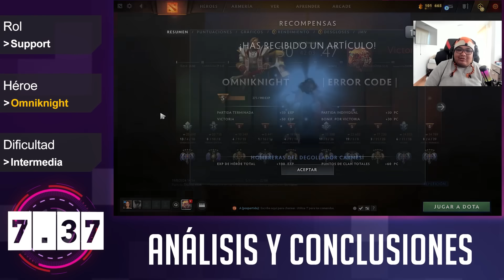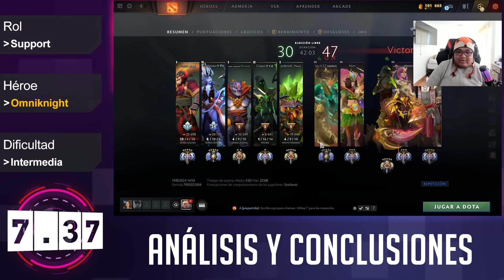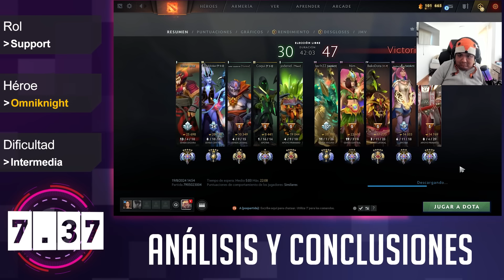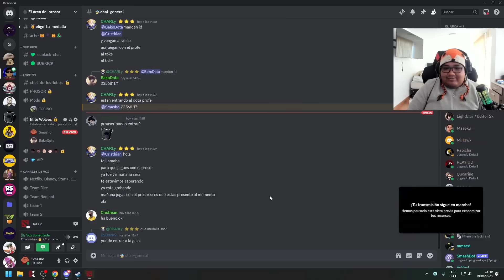Omniknight ► ¡HA VUELTO! Y DE LA MEJOR MANERA, TODO LO QUE DEBES SABER PARA APROVECHARLO AL 100%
El prosor.